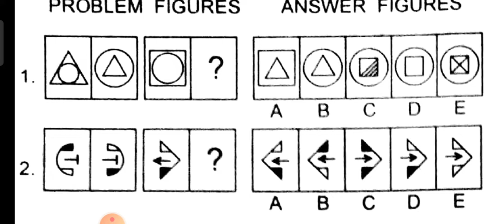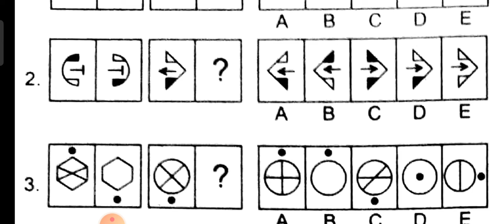PAF GD pilot preparation | PMA initial intelligence test preparation | 33 TCC intelligence test